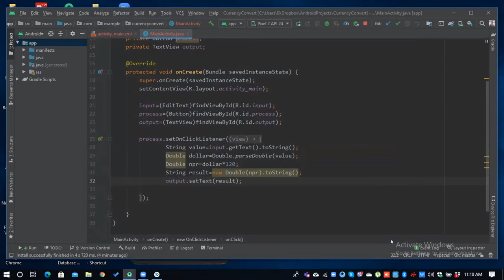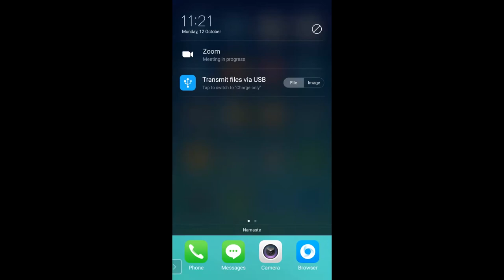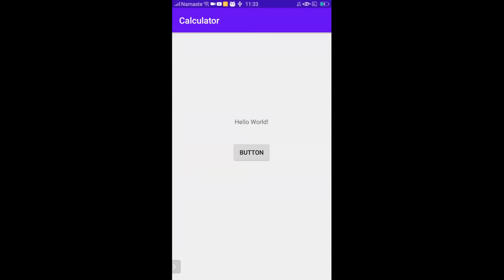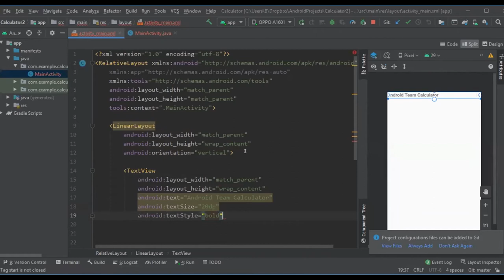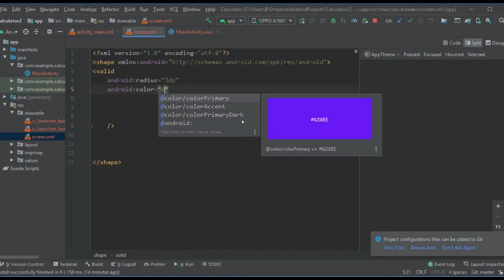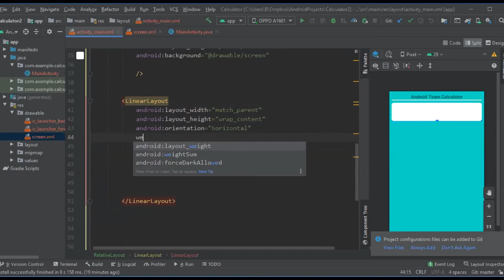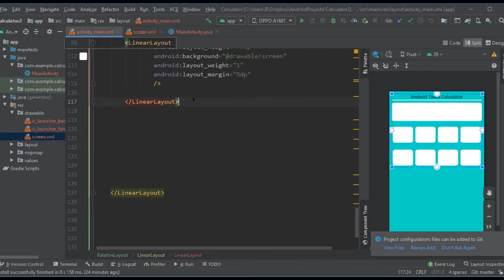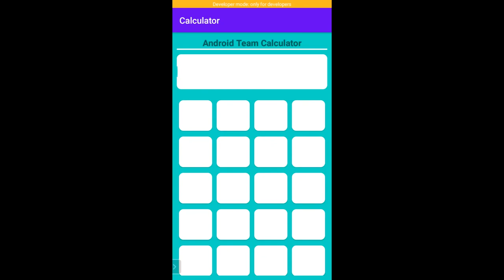Calculator Design in Android